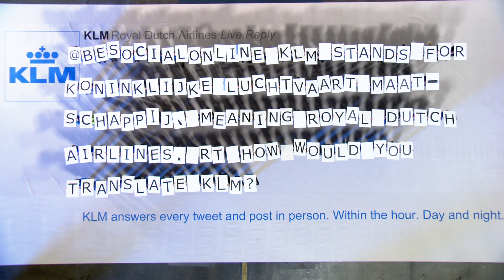KLM Live Reply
To show the world KLM's helpful social media service, we've replaced normal Facebook and Twitter typed responses with a living alaphabet made up of 140 KLM employees. This dedicated crew responds to tweets and posts in a unique way, by running around and assembling the answer live before your eyes, within the hour.

KLM answers every tweet and post in person. Within the hour. Day and night